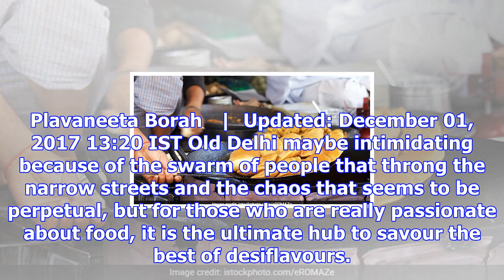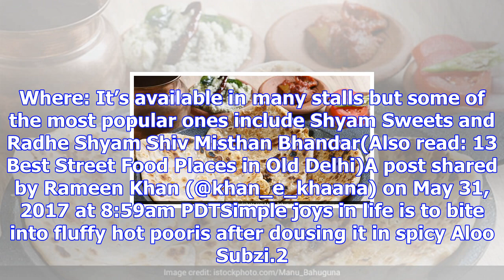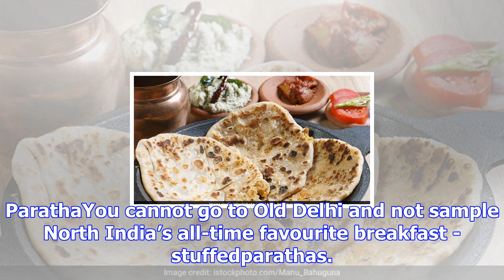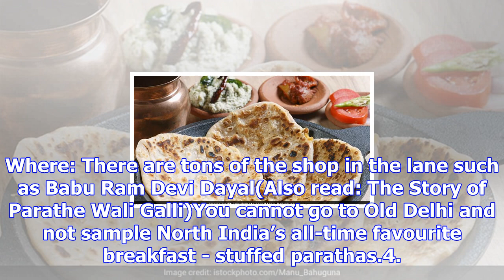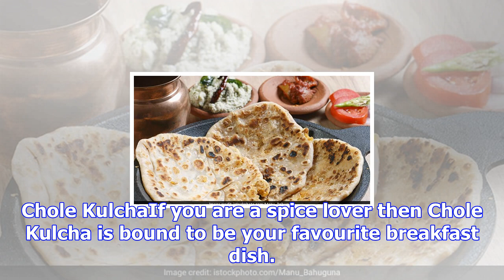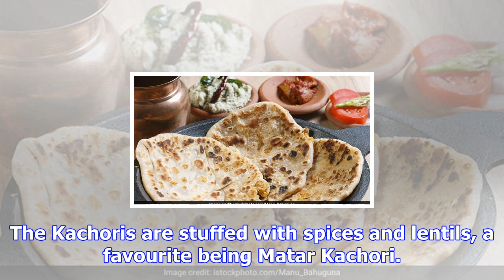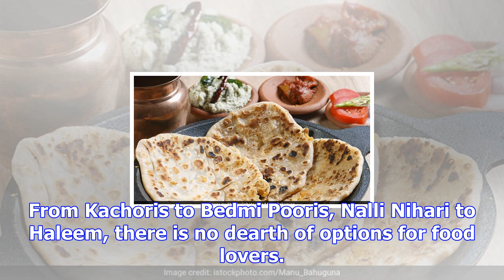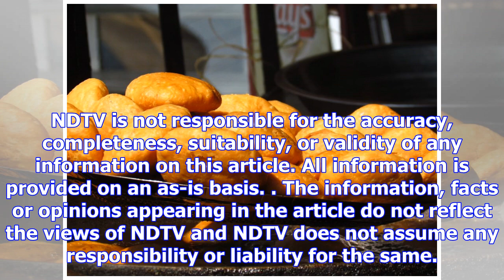Breakfast in old delhi: 7 lip-smacking dishes to kickstart your day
Plavaneeta Borah   |  Updated: December 01, 2017 13:20 IST Old Delhi maybe intimidating because of t...